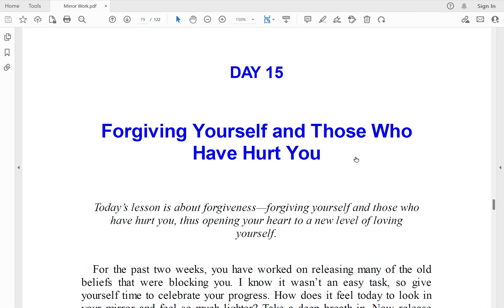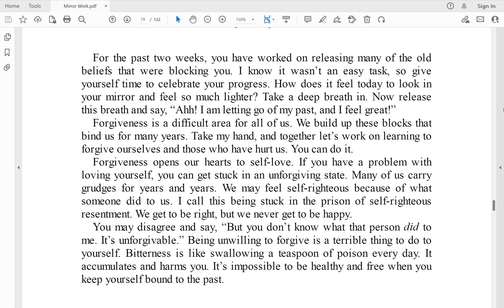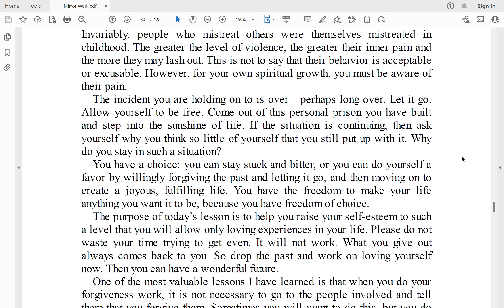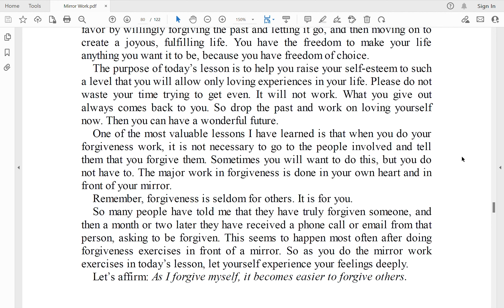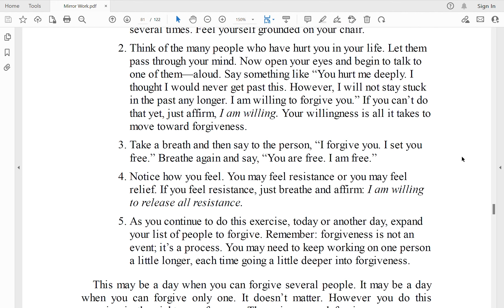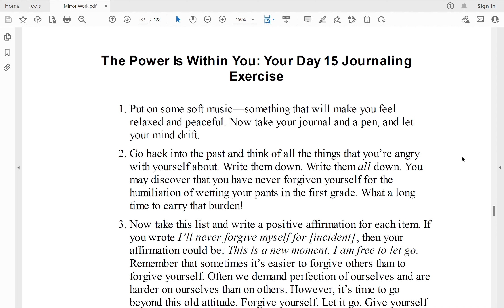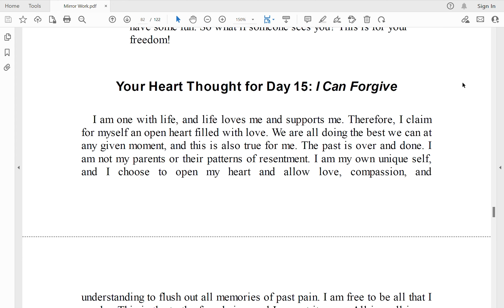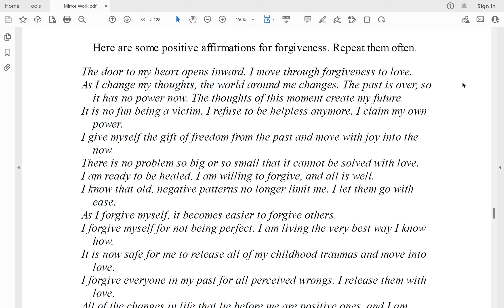Day 15 Mirror Work - Reading in English